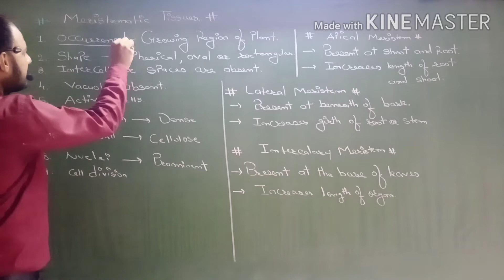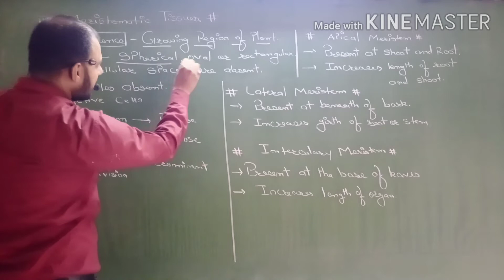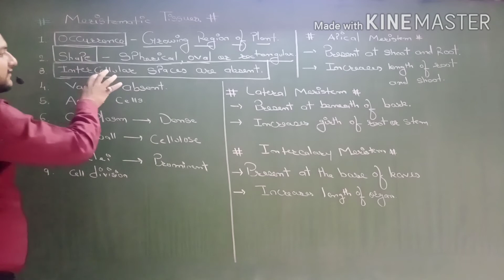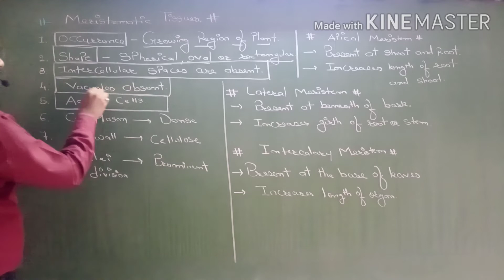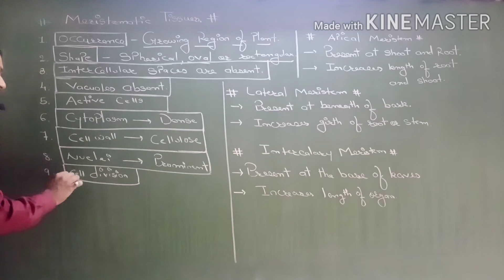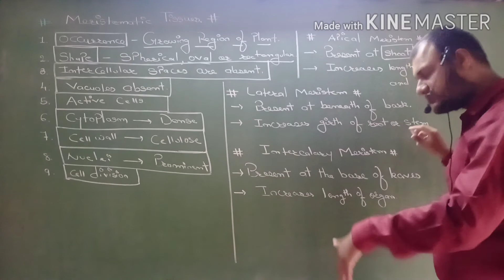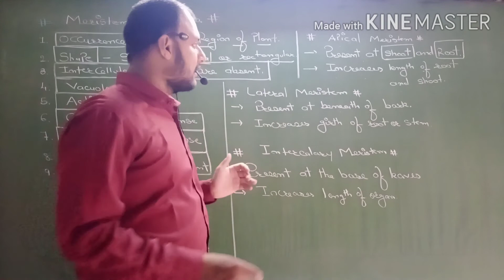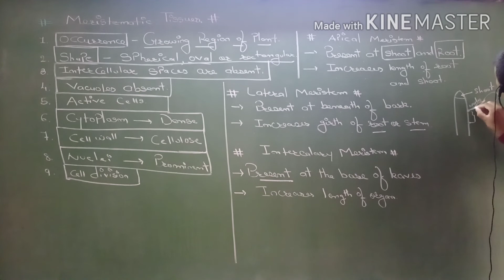Std 09 Science Ch 06 Meristamatic Tissue